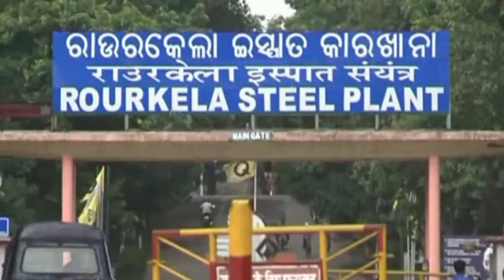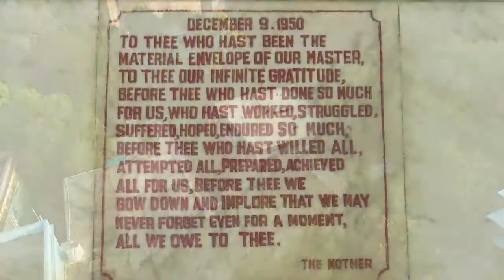Journey of Sri Aurobindo Yogamandir & Sri Aurobindo's Rourkela School